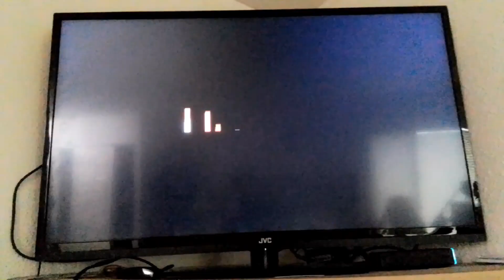Opening to Dinosaur lsland 2014 on Unimas KTFK-TV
I recorded this today